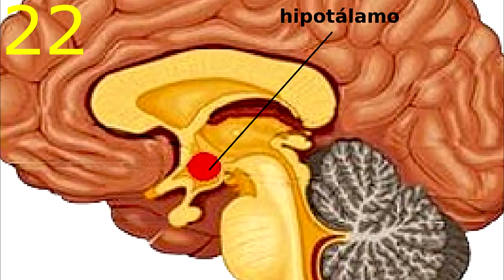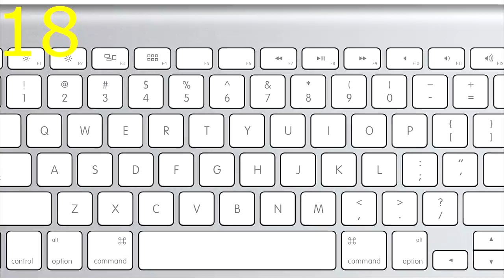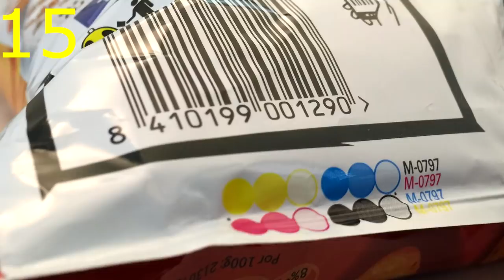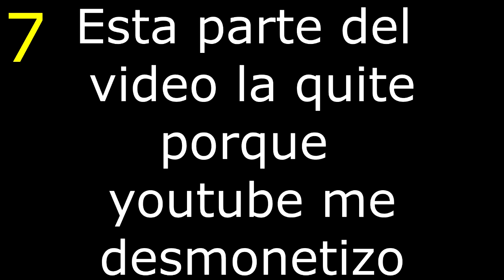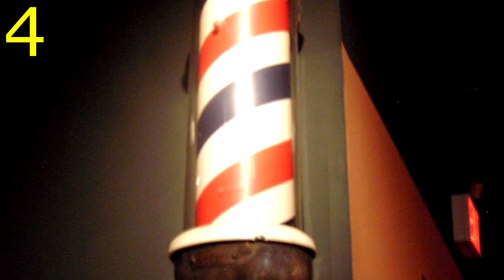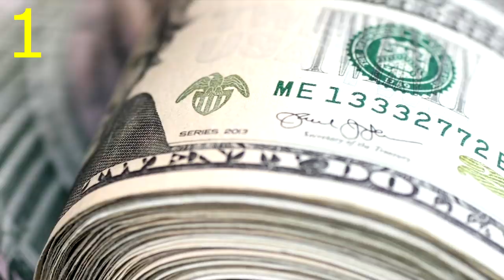25 Datos Inútiles #3 El Video original de los G3m1d05z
Datos curiosos, Datos interesantes, En este video les comparto 25 datos que no sirven para nada pero son interesantes, por lo menos para tener algo de que hablar con tus amigos, ya no me acuerdo que mas habia puesto en la descripcion del otro video pero bueno, espero que el video les guste y si es asi pues ya saben que hacer, y si les encanto ya saben que tambien pueden suscribirse, ES GRATIS.